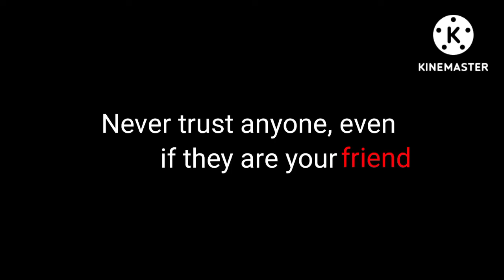ROASTING LUTUTU TEXT TO SPEECH VIDEO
THE MAIN VIDEO BELONGS TO LUTUTU AND THIS IS JUST A JOKE